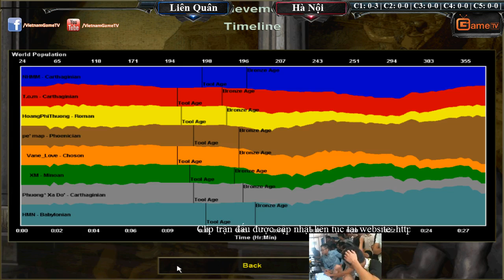Liên Quân vs Hà Nội Ngày 05 08 2015 C2T1